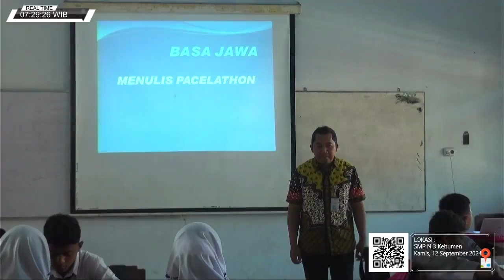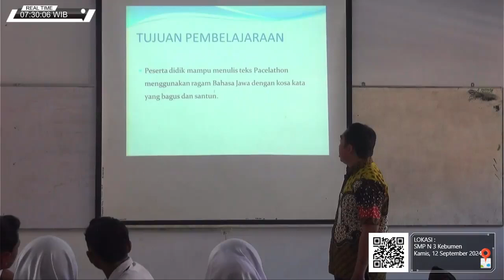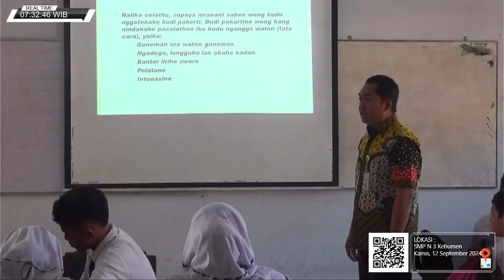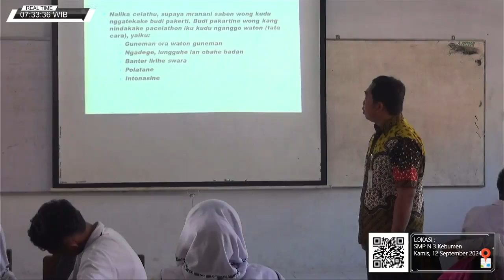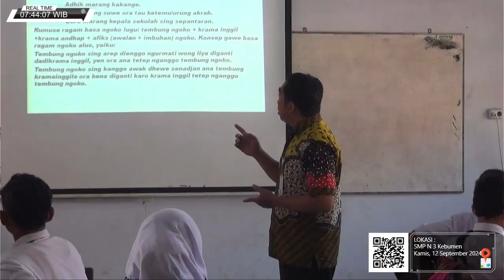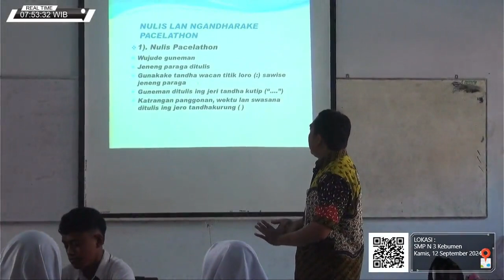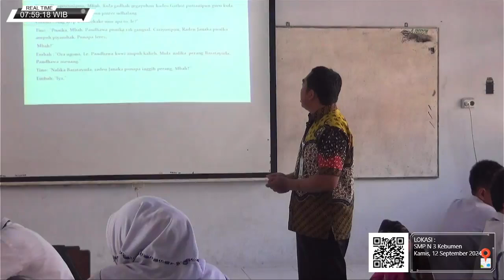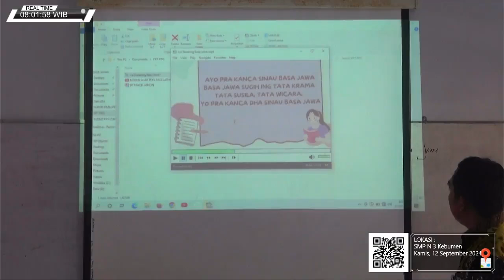Slamet Suyudi Peserta Piloting PPG Bagi Guru Tertentu Dalam Jabatan 2024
12 September 2024
SMP N 3 Kebumen